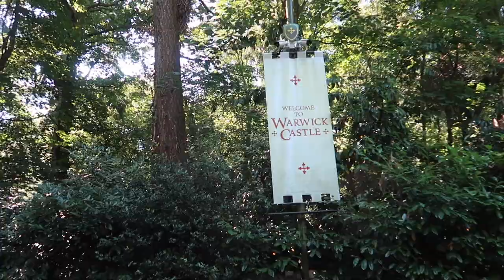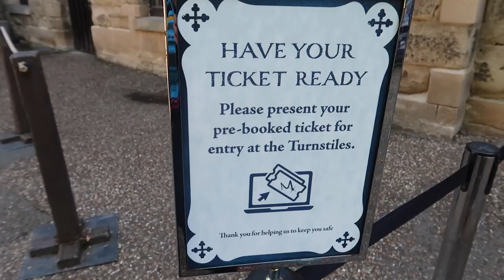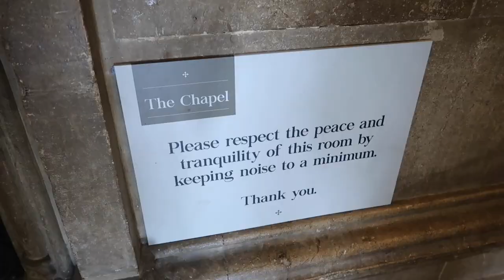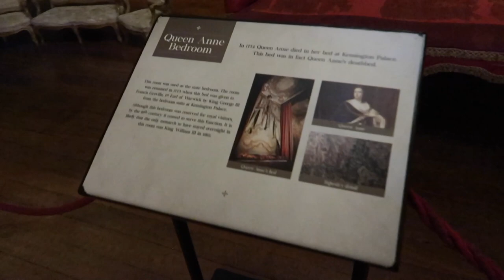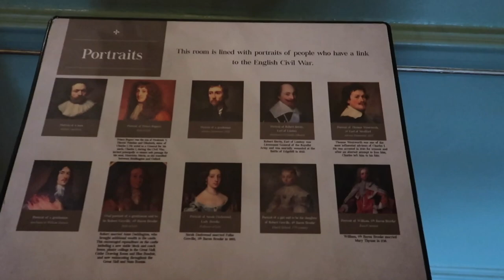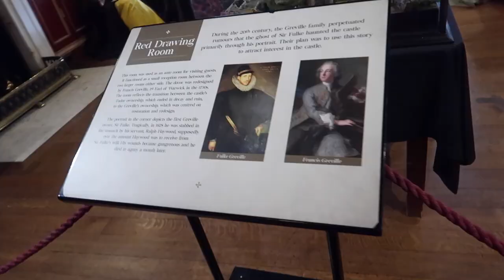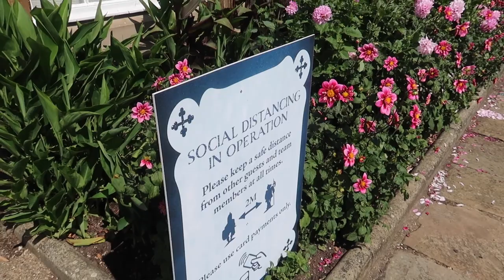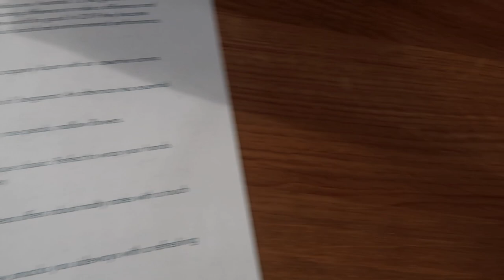Warwick Castle - FINAL U.K. TRIP VLOG! Afternoon Tea, Archery, Falconry & Tour of State Rooms!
Join me as we visit Warwick Castle for the final installment in my series of videos documenting my recent trip to the U.K. Meet the 13th Earl of Warwick, tour the Castle grounds, explore the restored Great Hall and State Rooms, watch the amazing Falconer's Quest Birds of Prey show, and dispel a popular archery myth! We also enjoy a lovely afternoon tea in the conservatory! All this & more as we make the most of a beautiful day in England and explore some of the intricate history tied to this historic & beautifully preserved landmark, arguably the most popular castle in the U.K.!

Hi, my name is Jackie and I am Super Enthused! Join me for a fresh perspective on Orlando life, theme parks, unique attractions, hidden gems, dining and travel (including international travel adventures!). Come hang out with me as we learn new things, try delicious food, have fun outings and meet interesting people! Tips, tricks and lots of fun - all in the spirit of STAYING ENTHUSED!

Thank you for your support and friendship!